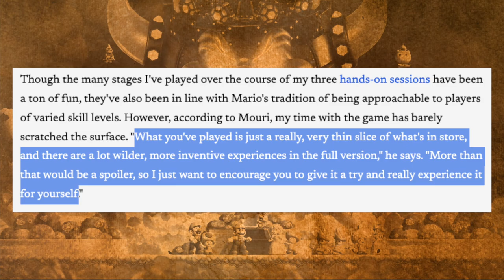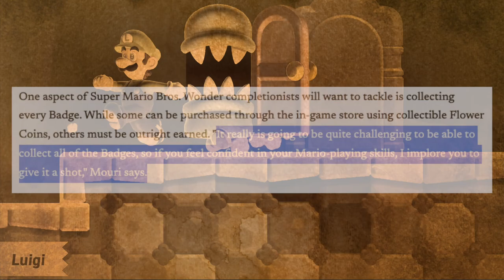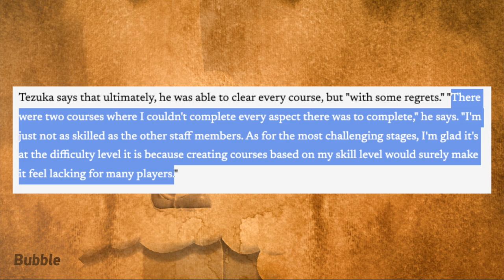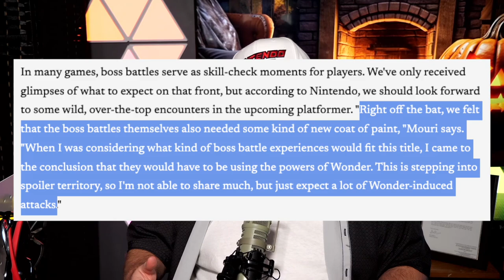NEW Super Mario Bros. Wonder Details on Difficulty & Boss Fights!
Super Mario Bros. Wonder is almost here, and as such we have some brand new information directly from Nintendo!

Thank you everyone for your continued support!

00:00 - Intro
00:48 - Nintendo Details How Difficult Super Mario Bros. Wonder Is!
03:38 - Nintendo on the Originality of the Boss Fights in Mario Wonder
04:43 - Thoughts